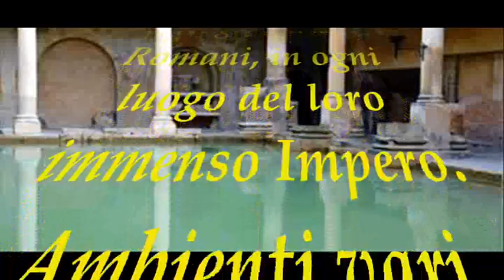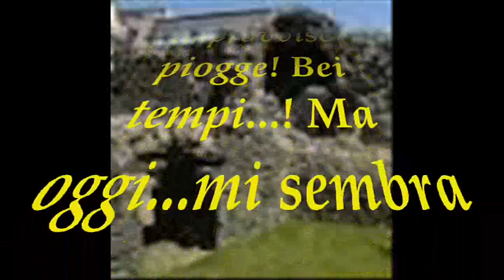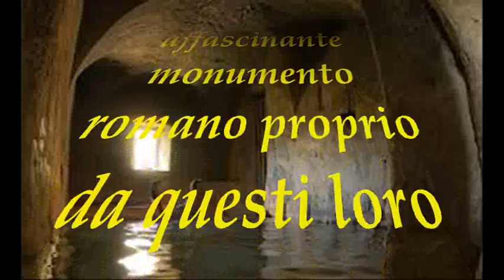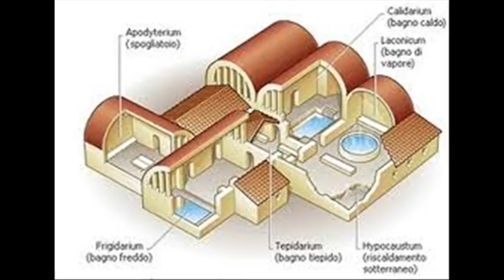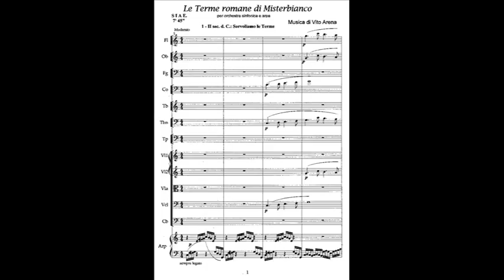Le Terme romane di Misterbianco videomusicale del M° Vito Arena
"Le Terme romane di Misterbianco", composizione per orchestra sinfonica e arpa del M° Vito Arena. Fa parte del Progetto musicale "illustriamo Misterbianco con la musica sinfonica a programma"